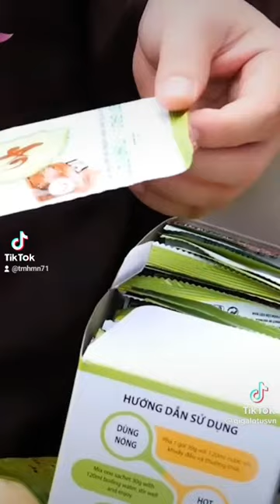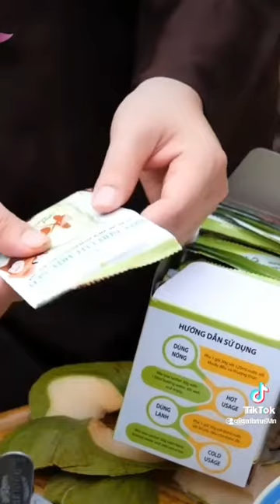Công dụng của bột gạo lức ,hạt sen